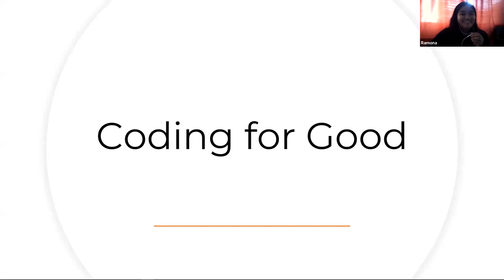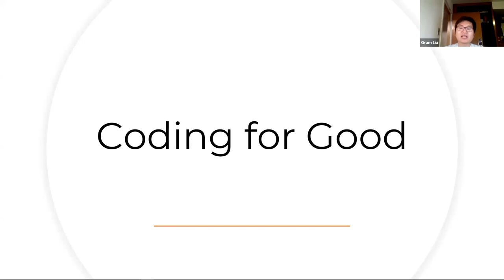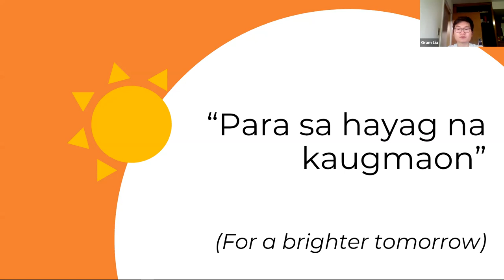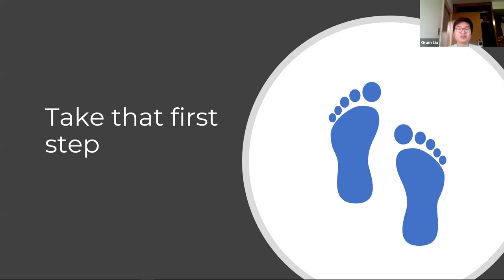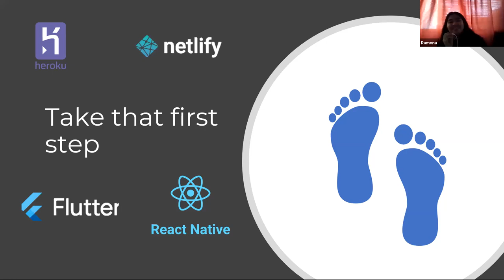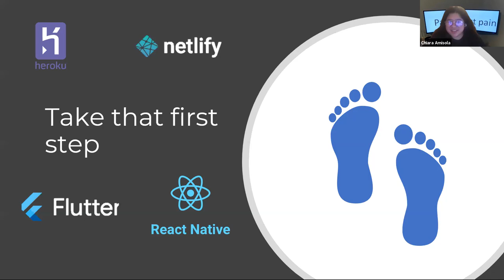Coding for Good, With Gram Liu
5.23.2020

Gram is a rising sophomore at Carnegie Mellon University and a full-stack engineer for Dashboard Philippines––serving the Filipino masses through the COVID-19 crisis providing information on open establishments, shuttle routes, donation centers, hospitals, and more. Dashboard PH is partnered with DICT, DOH, Globe, DND, and more. On-campus, he is also the Director of Technology at ScottyLabs, a student-run interdisciplinary organization at Carnegie Mellon University dedicated to removing barriers between students' ideas and their implementation. Gram is no stranger to projects for good, working to build everything from tech for disability aid  tracking public transportation, to monitoring air quality in everything between hackathons to large-scale teams.

Hear about his journey, his current work, and his visions for what student-driven tech can do in today's times.

This talk features Gram Liu, a rising sophomore at Carnegie Mellon University majoring in Electrical and Computer Engineering from Visayas, Philippines.

Student Tech Talks is a series by Developh seeking to spotlight the journeys and work of students in creative and tech-adjacent fields. After all, students are transforming the world from their dorm rooms and bedrooms–let's talk about it.